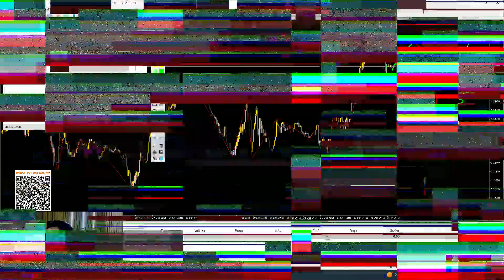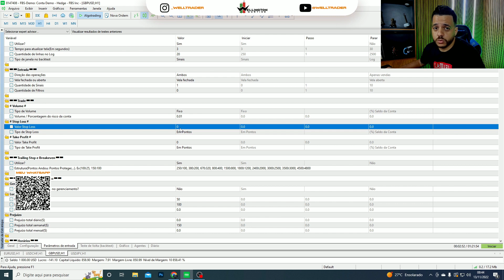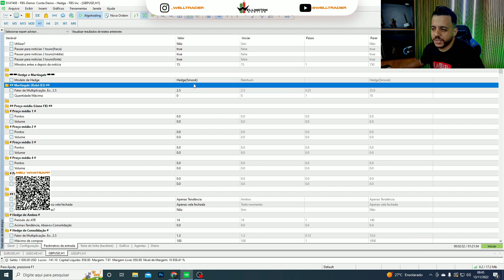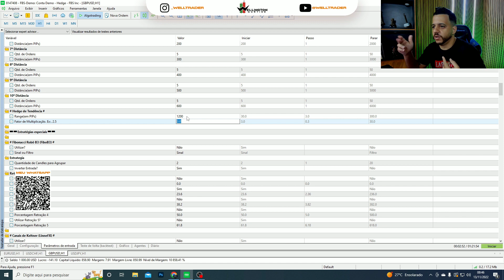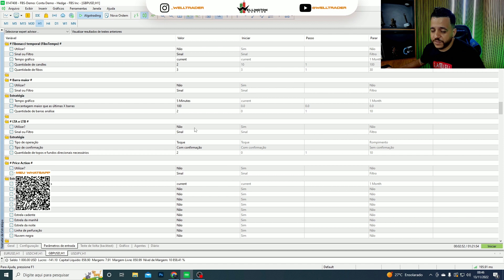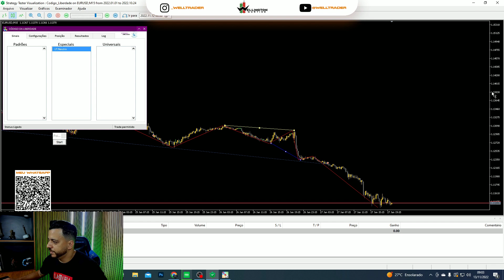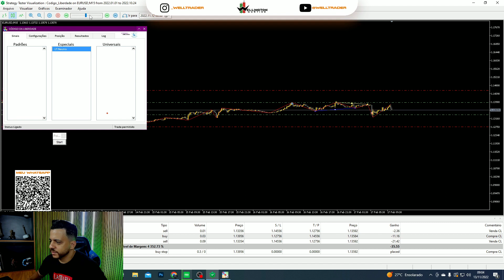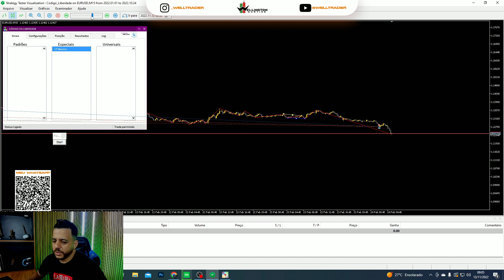COMO FAZER DINHEIRO HOJE MESMO COM ESSA FERRAMENTA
✅Abaixo você terá acesso a um link com toda nossa estrutura para utilizar nossas melhores ferramentas para atuar no mercado estrangeiro de forma automatizada.